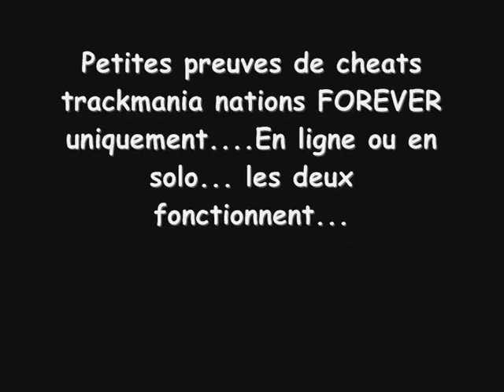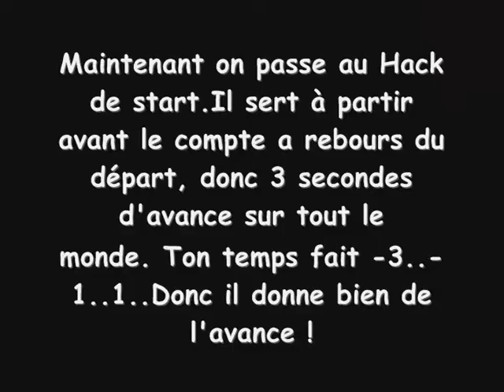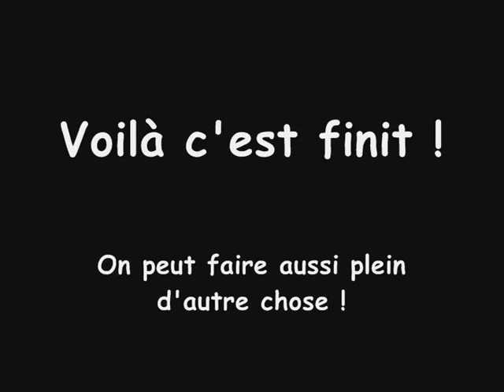Tmnfhack.wmv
Trackmania nations forever hack